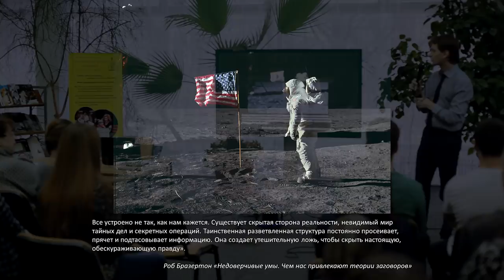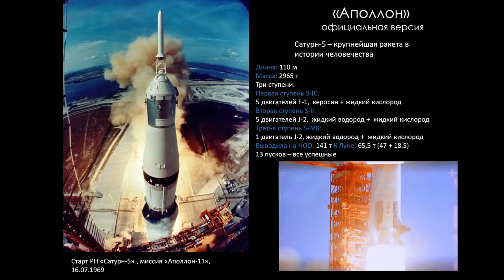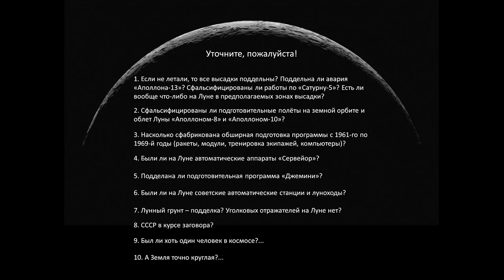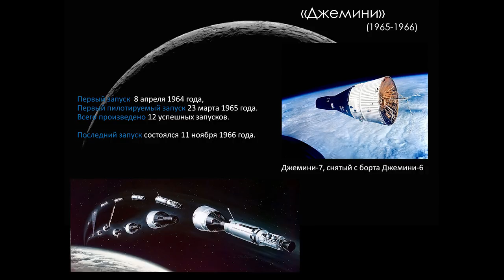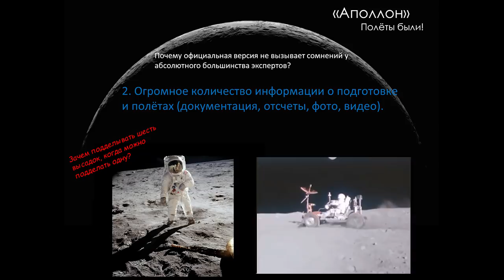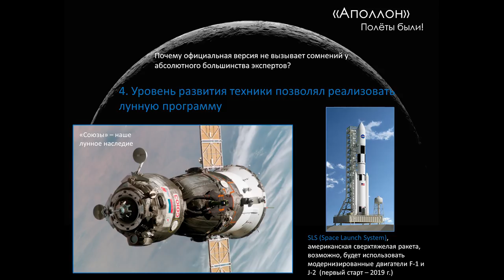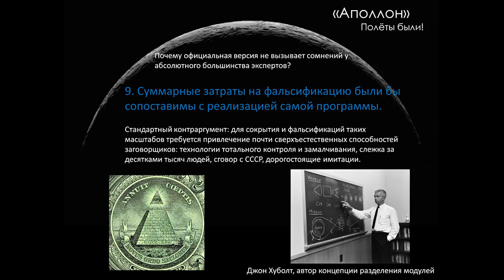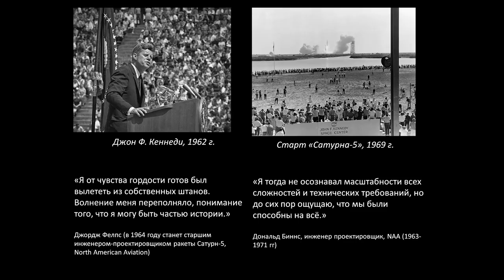Человек на луне. Факты и конспирология - Леонид Подымов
Были ли люди на Луне, или нет? Как осуществлялась американская космическая программа "Аполлон"? Какие аргументы у специалистов, и какие доводы у сторонников лунного заговора. Во что нам верить, и поможет ли нам научный метод?
Чем же стали "Аполлоны": гигантским шагом для всего человечества или же грандиозным обманом?
Лектор: Леонид Подымов – старший преподаватель кафедры естественнонаучных дисциплин УИГА и автор проекта «Простая наука» в Ульяновске.